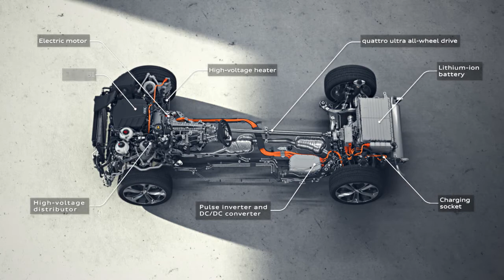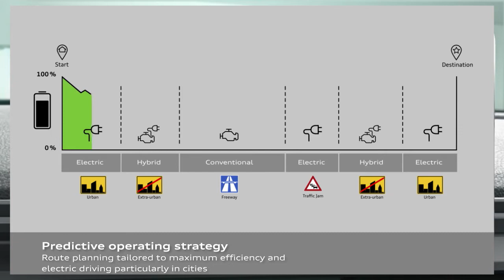Audi Q5 55 TFSI e quattro